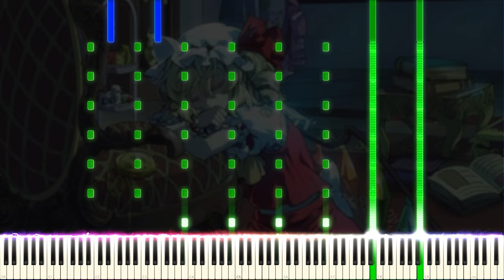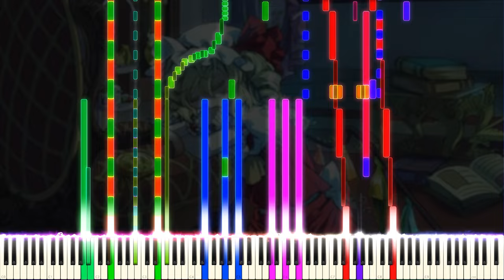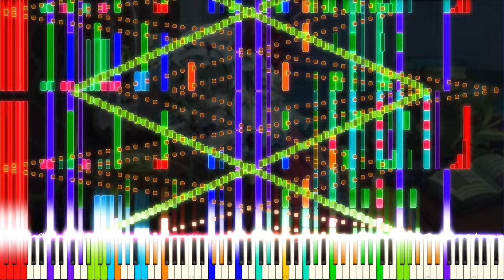🎶My Own 'Korean RUSH B' | Soundfont TEST | Black MIDI / Piano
[📝] Han SeRin's Notes: Again, this video is also a Soundfont test video lol
But this is proud of the video effects I worked very hard on lmao

[🎤] Song Info
Title: Rush B

✔ Sheet Music Boss - Rush B

[🎵] MIDI Info
MIDI Name: Rush B Han SeRin DL Link
MIDI Size: 686KB
MIDI Author(s): Han SeRin
Production Period: 3 Days
Notes: 70,000
Base MIDI: SMB's Basic Rush B MIDI

[🎹] Soundfont Info
Soundfont Used: FP-Snow Grand

This Soundfont is a Private Soundfont created by HSR Studio

🎶My Own 'Korean RUSH 🅱️' | Soundfont TEST | Black MIDI / Piano